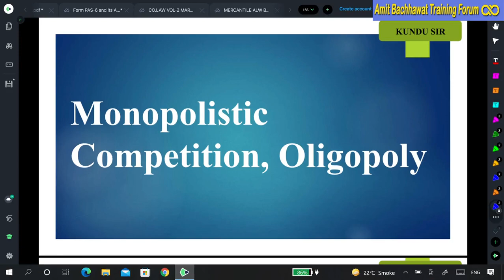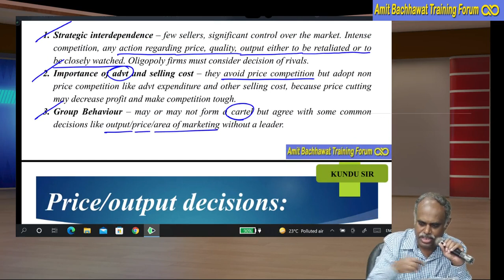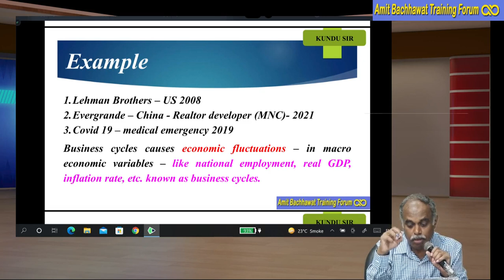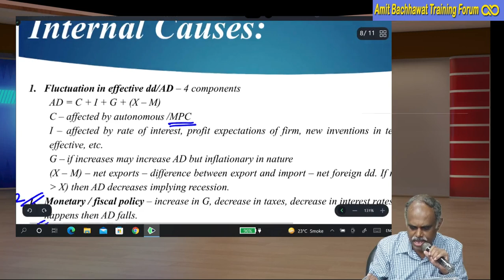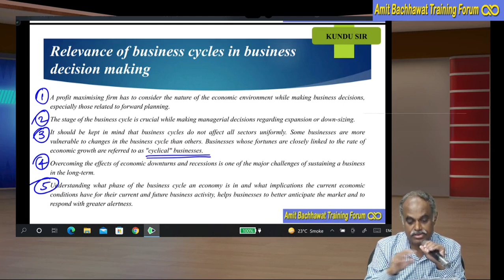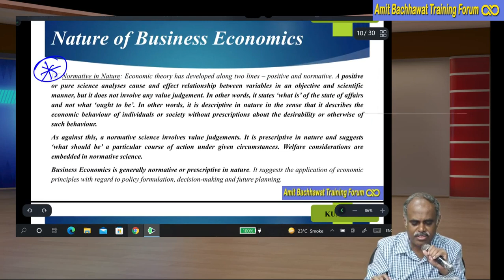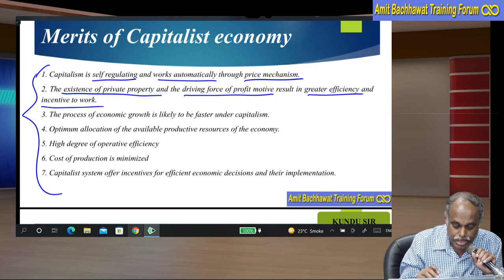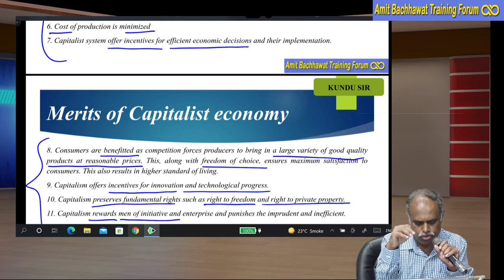CA Foundation |Economics Revision Part-III| By Kundu Sir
2.instagram- amit.bachhawat